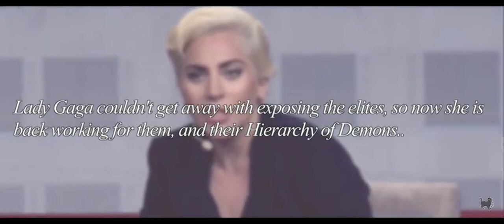oh brother and sister around the world please understand conspiracy of Kali rakshas ( demon )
anti satan # anti Freemasons # anti nationality